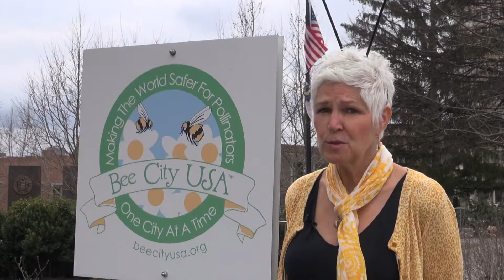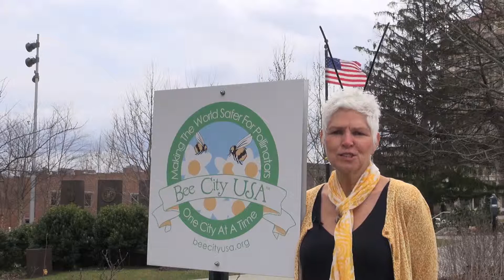Proposed Bee Mural for Asheville, North Carolina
Phyllis Stiles, founder of Bee City, USA, and Matthew Willey, artist and founder of the Good of the Hive initiative, have joined forces to propose a large-scale mural for downtown Asheville, NC, to promote awareness of the importance of pollinators to the health of our ecosystems.